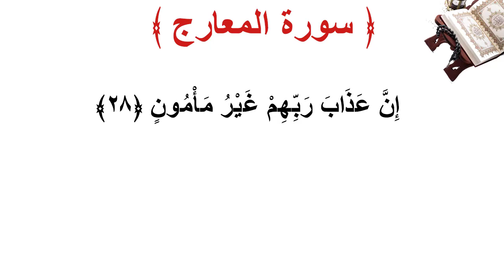سورة المعارج الأية 28